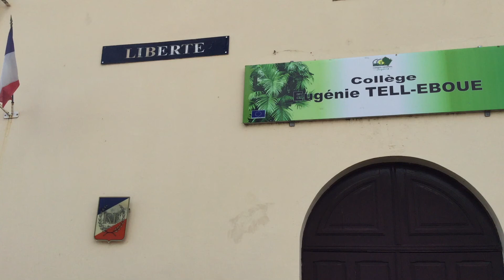"HAPPY" P.Williams à Saint Laurent du Maroni (GUYANE), (Collège E.Tell Éboue)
Dans la joie et la bonne humeur pour notre E.P.I (Classe de la 3ème E)